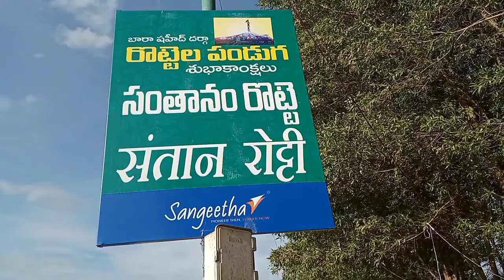Nellore Rottela panduga || రొట్టెల పండుగ ||prudhvirajhasthi # youtubeer